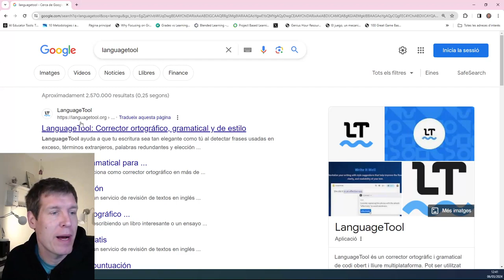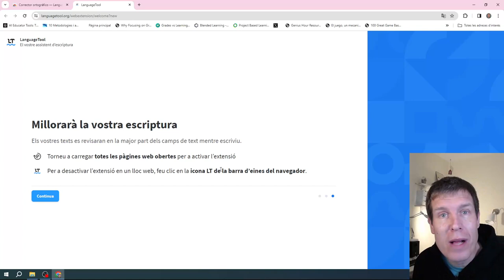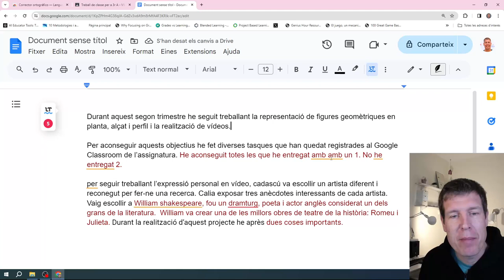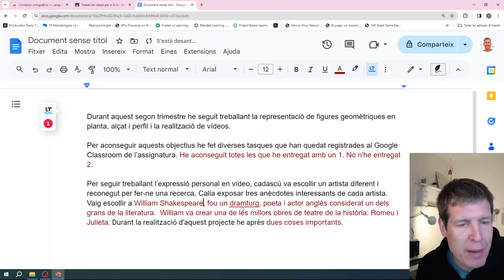Un assistent d'escriptura que proposa millores: Language Tool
Language Tool ofereix una extensió per Google Chrome que t'ajuda a escriure millor a qualsevol finestra del navegador. El podeu descarregar de